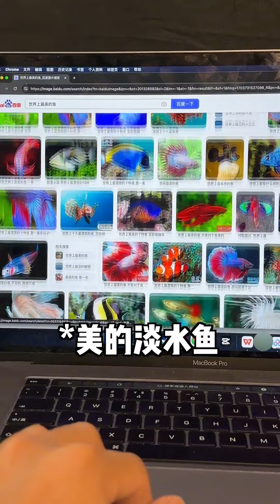帅小伙带女友深入四川峨眉山，寻找世界上最美的淡水鱼！大豪夫妇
哈嘍大家好~歡迎來到我的頻道
這裡是【大豪夫婦】YouTube官方唯一賬號
最開心的事就是帶女朋友去戶外探險釣魚
並分享我們有趣的日常生活